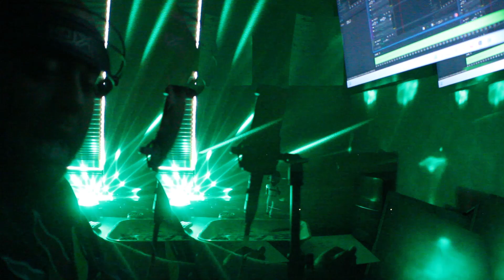Kehlani x R&B Type Beat - "Freestyle"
Off the dome ideas that came to me while browsing youtube beats

beat prod by @DiorxMusic

Might drop the full version